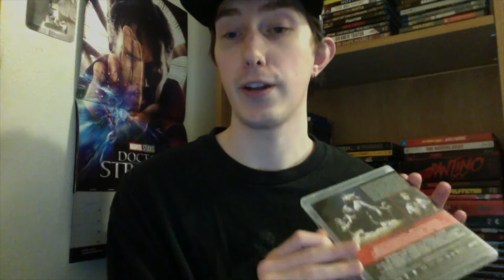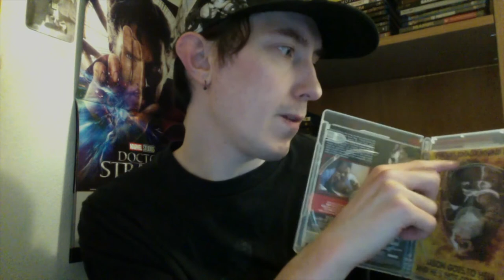Film Talk: Episode 265- Jason Goes to Hell: The Final Friday (Friday the 13th: Part IX)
Today, I talk about the ninth installment of the Friday the 13th franchise, Jason Goes to Hell: the Final Friday, which is my least favorite film in the franchise.

My western book: